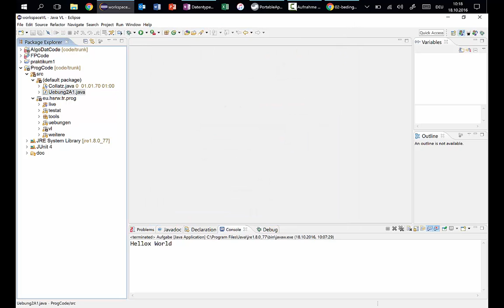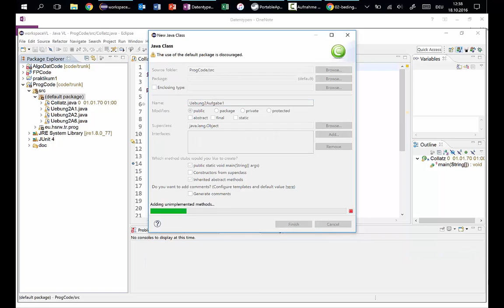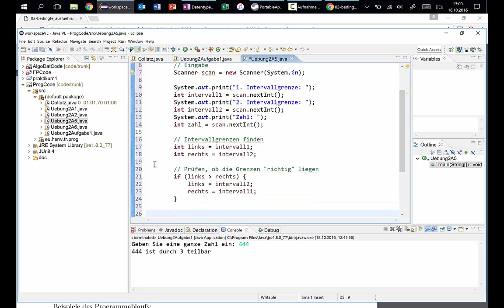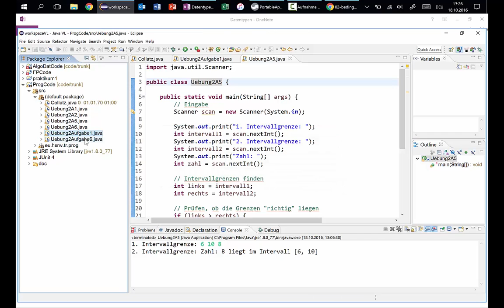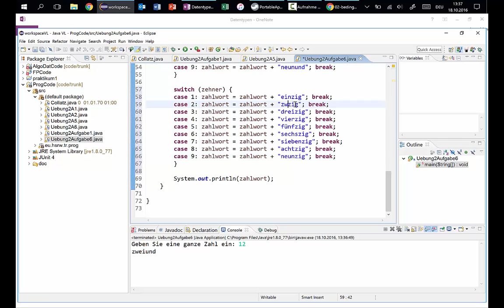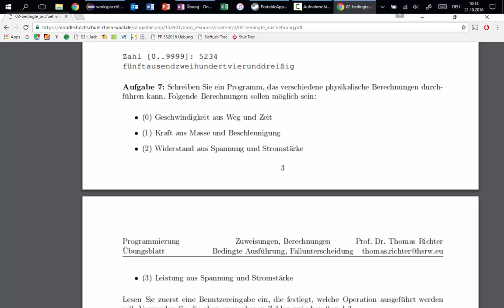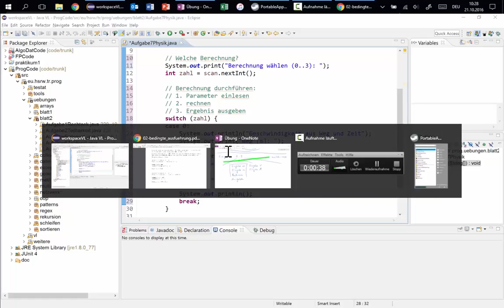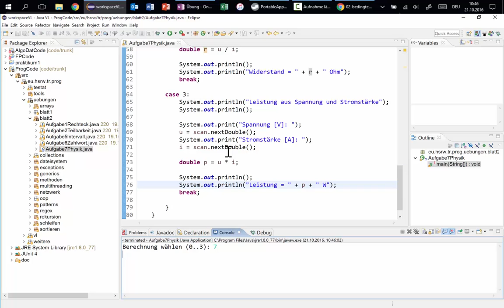U02 Bedingte Anweisungen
0:00 Aufgabe 1
13:01 Aufgabe 2
25:33 Aufgabe 5
39:55 Aufgabe 6
1:22:13 Aufgabe 7